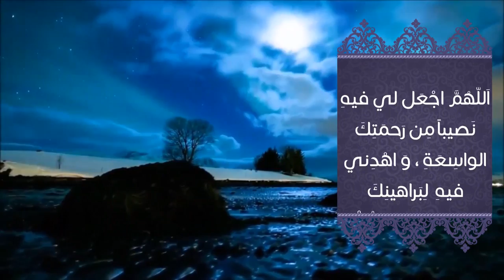دعاء اليوم التاسع من شهر رمضان المبارك - القارئ السيد فاضل عباس